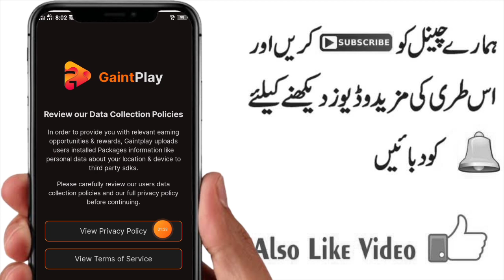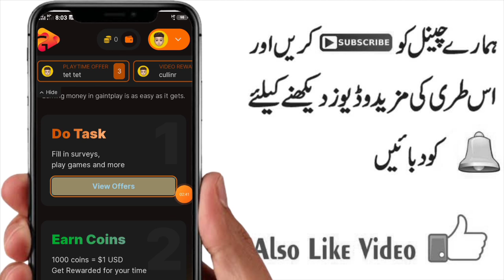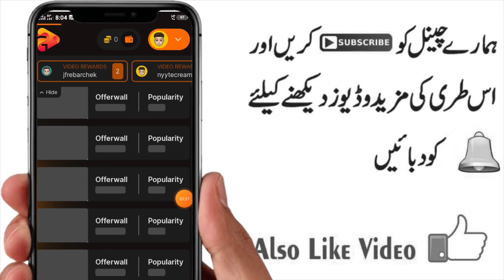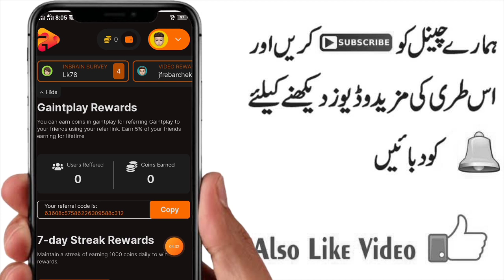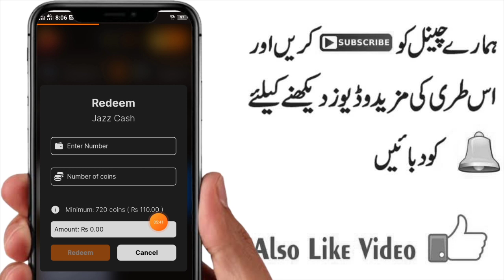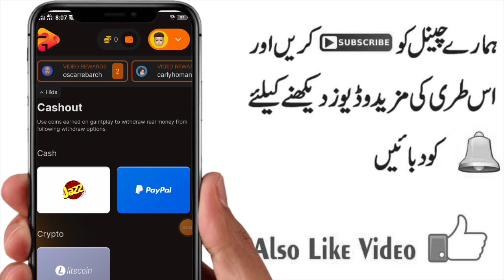Earn Rs 1800 Weekly By GiantPlay App || Jazzcash Withdraw || New Onlline Earning App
In this video i will tell you about an app where you can earn money by playing games , surveys and many other methods.You will earn coins by it and you can withdraw at least 700 coins equals to Rs 110 by your jazzcash wallet.

Signup bonus